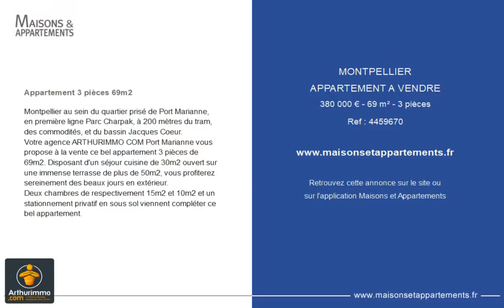MONTPELLIER - APPARTEMENT A VENDRE - 380 000 € - 69 m² - 3 pièce(s)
Référence : 4459670

Appartement 3 pièces 69m2

Montpellier au sein du quartier prisé de Port Marianne, en première ligne Parc Charpak, à 200 mètres du tram, des commodités, et du bassin Jacques Coeur.
Votre agence ARTHURIMMO COM Port Marianne vous propose à la vente ce bel appartement 3 pièces de 69m2. Disposant d'un séjour cuisine de 30m2 ouvert sur une immense terrasse de plus de 50m2, vous profiterez sereinement des beaux jours en extérieur.
Deux chambres de respectivement 15m2 et 10m2 et un stationnement privatif en sous sol viennent compléter ce bel appartement.

Cette annonce vous est proposée par l'agence ARTHURIMMO.COM MONTPELLIER - EST

|2268447|